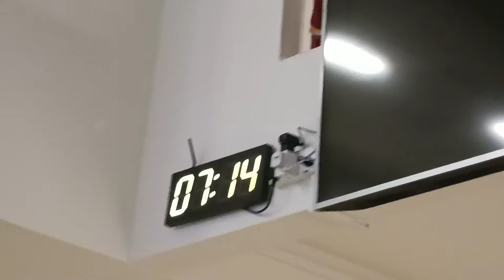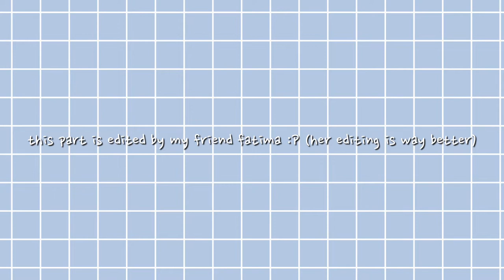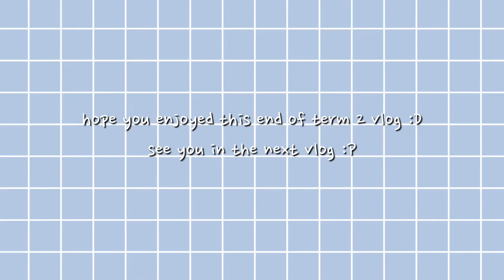life in singapore ☀ || a secondary student's end of semester 1 vlog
first vid featuring @gyuu_huh
who am i 🤔🤔🤔🤔🤔🤔 : i am a student in singapore just making vlogs for fun so that i can look back on them when i am older
why you should subscribe: because it really helps me out a lot on youtube but it is still up to you because i don't like begging (you know who you are 😐)
what i mainly do: vlogs but i may change content it depends
when do i upload: i try to upload weekly and there is no fixed date but if i can't or don't then it's either because i am busy or there is no content to upload HAHA
used in making this video:

editing app: VLLO, capcut (probably used by my friend)
stuff used to film: phones (poco x3 gt and my friend's phone go ask her instead bc idk)
more random stuff about me: i am planning to get into pure science but if i don't that is ok ig HAHA
i also really REALLY like milo i literally do not drink anything else besides water and milo💀
i still play roblox 🌚 and cookie run kingdom (pure vanilla cookie and tea knight cookie PLSSSSS)
i think that is all LOL
discord server:
♪ Castle (Prod. by Lukrembo)